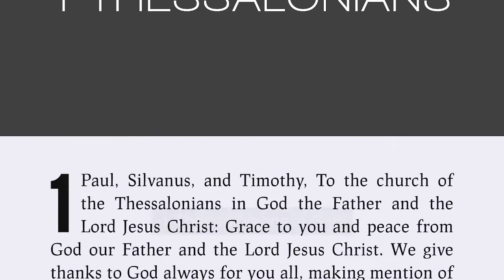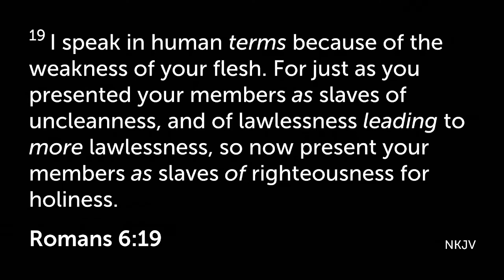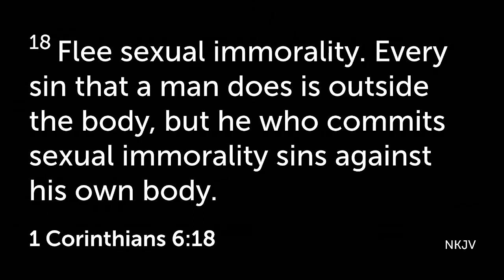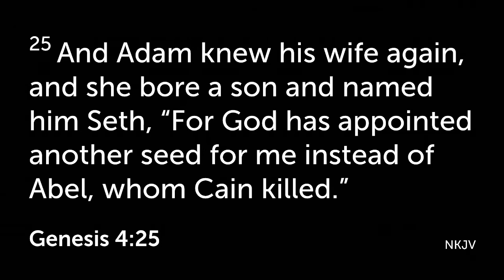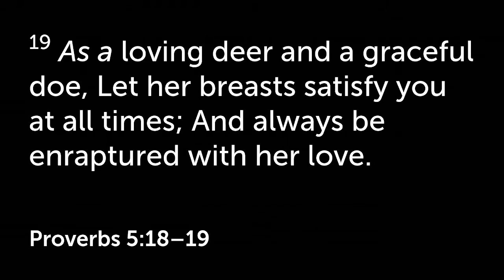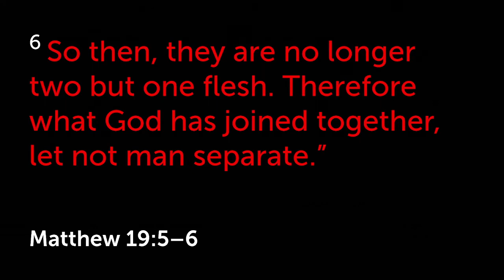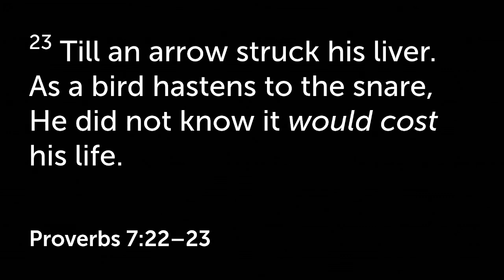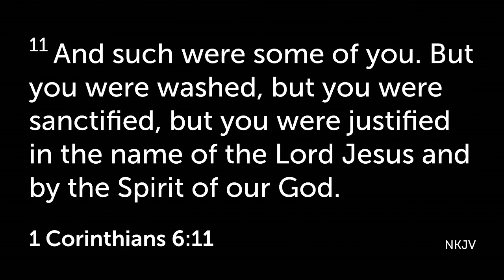How I Handle Sexual Relations 1Thessalonians4:3-8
If you've prayed to receive Christ